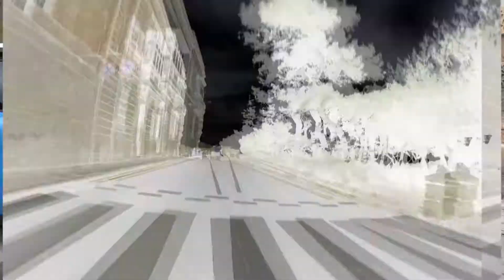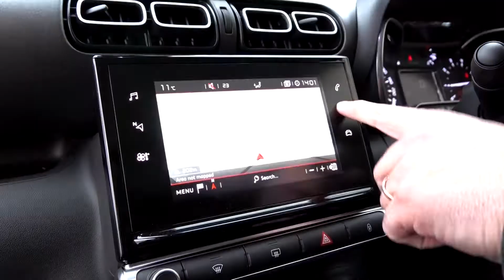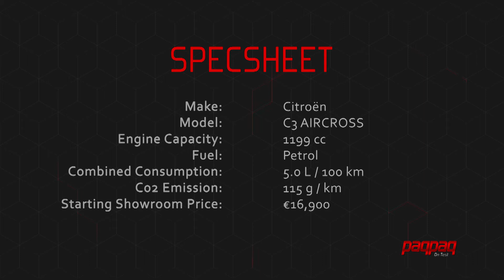Citroen C3 Aircross Test Drive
Autobest Best Value Car for Europe 2018 autobest winner #2018